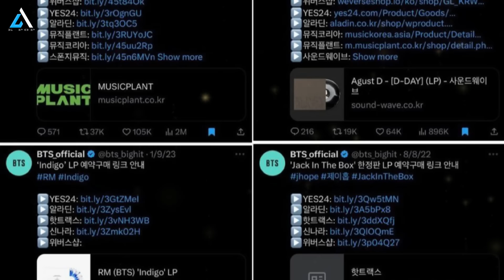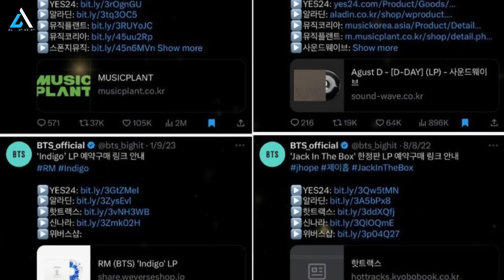BTS NEWS TODAY: Taehyung Sabotaged? This is Taehyung's reply to HYBE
BTS NEWS TODAY! ARMY의 응원이 태현을 특별하게 만듭니다. 태현은 그동안 응원해준 것에 대해 감사 인사를 전했다.
BTS' V's Layover vinyl release faces shipping delays, causing frustration among fans. Pre-orders began in August 2024, but many haven't received their orders. Fans trended HYBE_STOP_SABOTAGING_TAEHYUNG, expressing disappointment over shipment issues and lack of promotion. This situation mirrors past concerns during the Layover album release. Despite the obstacles, Taehyung's supporters continue showing strong backing.